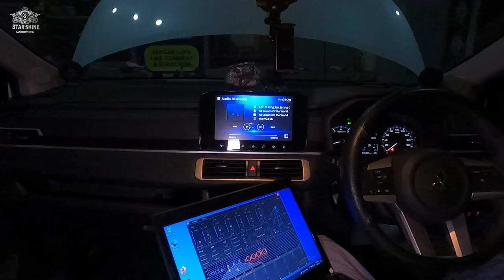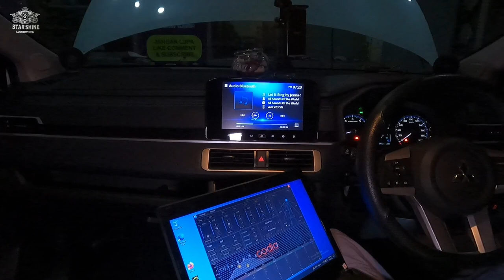Mitsubishi Xpander Cross 2022. Dari Jakarta Ke Semarang, Demi Hasil Yang Maksimal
Kedungmundu Mangunharjo
SEMARANG

paket audio + peredam xpander
review xpander cross 2022
xpander cross
mitsubishi xpander cross 2022
peredam suara ban xpander cross
peredam suara ban xpander
paket audio mobil xpander
upgrade audio xpander cross
headunit xpander cross 2022
kelebihan dan kekurangan xpander cross 2022
xpander ultimate vs xpander cross
starshine audiowork
peredam suara mobil
peredam audio mobil